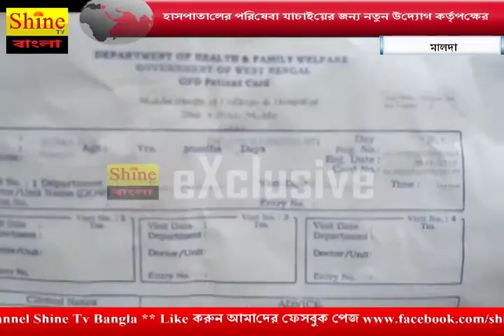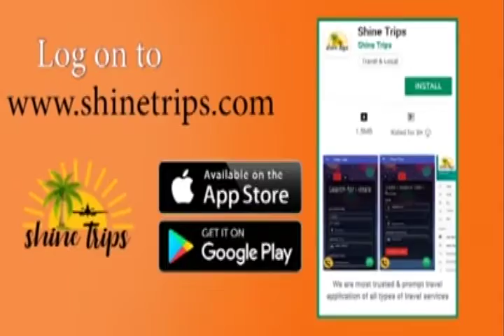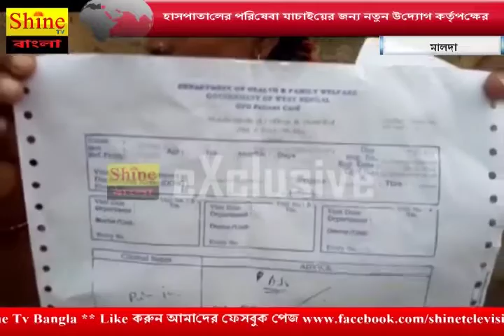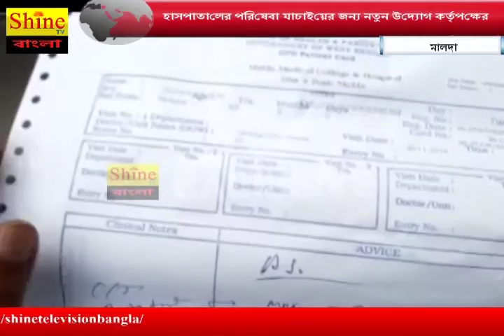BULLETIN 26 11 2019